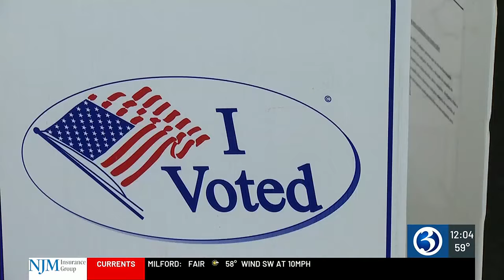VIDEO: Several communities hold mayoral elections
Several communities held mayoral elections on Tuesday. Ballots also included questions in some towns.